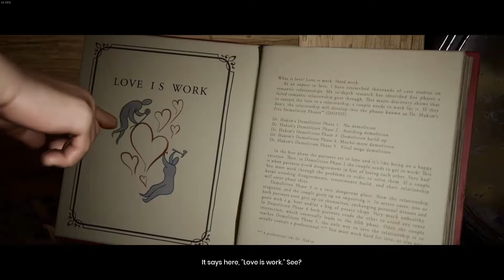It Takes Two - Chapter 1 [VACUUM SLAUGHTER]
Watch Busker and I utterly demolish this game with our ultimate team-work skills.